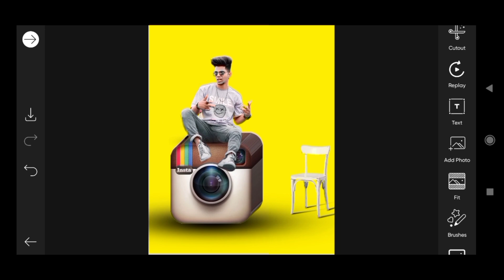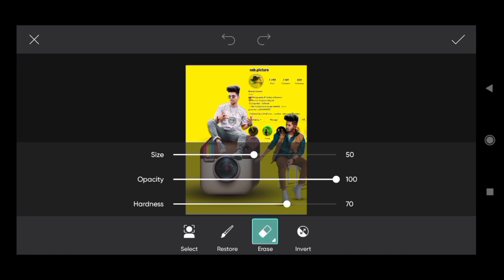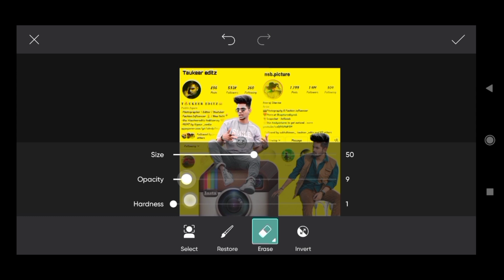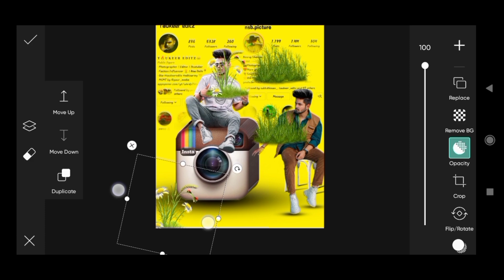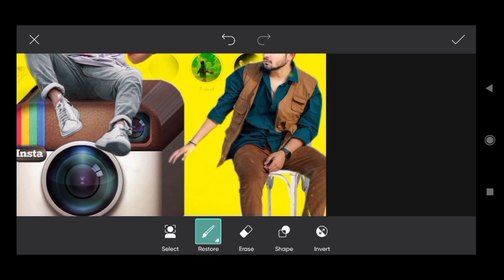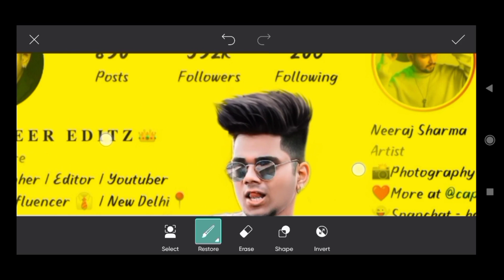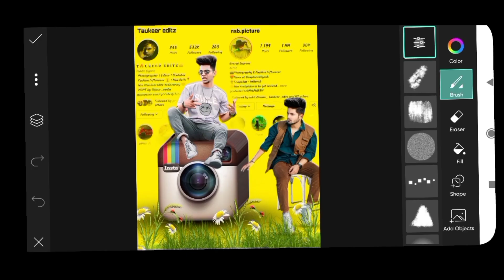Nikon Editz - Camera Concept Photo Editing|| Instagram Viral Photo Editing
Hai guys me aaj aaplogo ko PicsArt application ka use karke instragam shape camera 📷 photo editing sikhaya hu .so guys isliye video ko suru se end Tak dekhna or channel pe new ho to channel ko vi subscribe kar dena

PicsArt New editing tricks
PicsArt main photo editing kaise karen
PicsArt me photo edit kaise kare
PicsArt editz
PicsArt CB editing
Glowing photo editing PicsArt
Camera Concept Photo Editing
nikon Editz
camera photo editing

video is for educational purposes only. copyright disclaimer under section 107 of the copyright Act 1976, allowance is made for x "fair usex" for purposes such as criticism, comment, new reporting,teaching, scholarship and research.